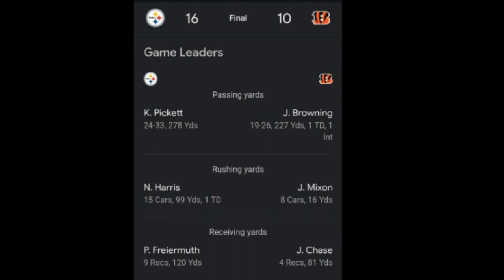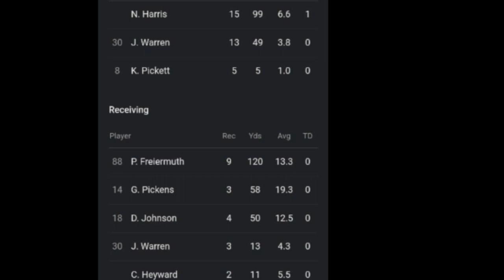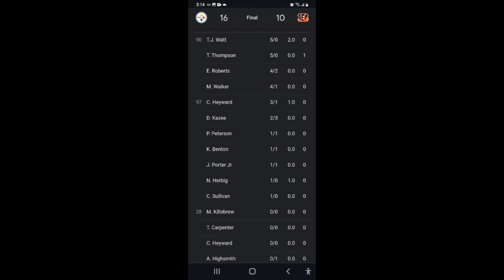LET'S TALK # 46 STEELERS : " THANKSBOSWELL DAY " (STEELERS 16 BENGALS 10)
_Steelers won thanks to the greatest Steelers Kicker of All Time, Boswell_

*There are a lot of things of my mind soo Let's Talk. Topics from gaming, sports, etc.*

So sit back and relax.

_Special thanks for these artists for their noncopyright music:_